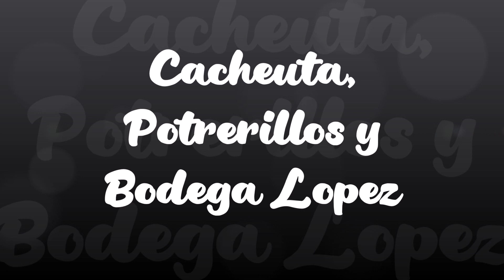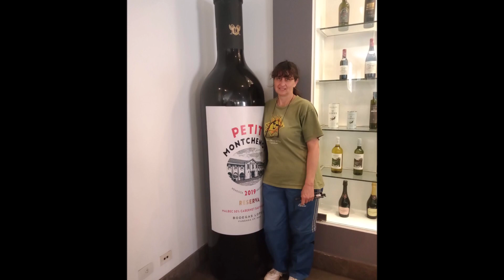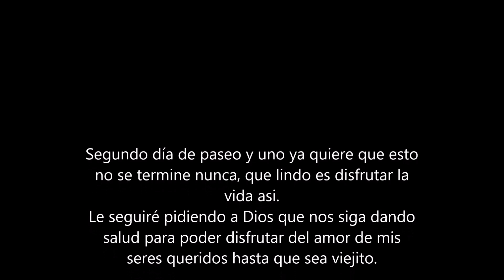Cacheuta, Potrerillos y Bodega López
Hoy, segundo día de paseo en familia, seguimos disfrutando de estos momentos únicos, irrepetibles, llenos de felicidad. Como si fuera poco en pleno invierno las temperaturas son de 27 grados, mejor imposible.